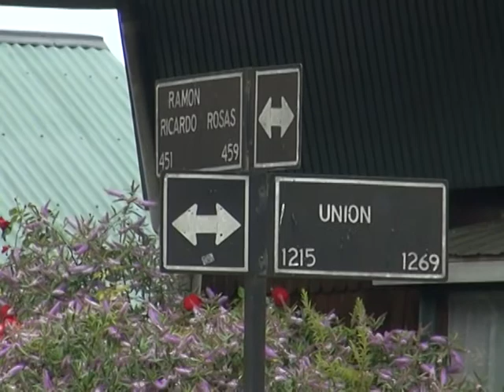NOTA JUAN COSTA